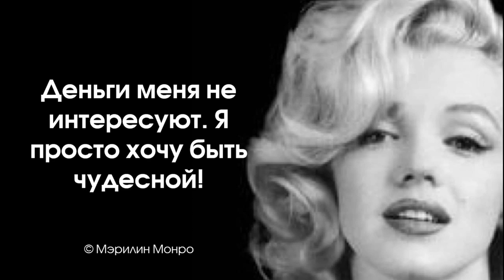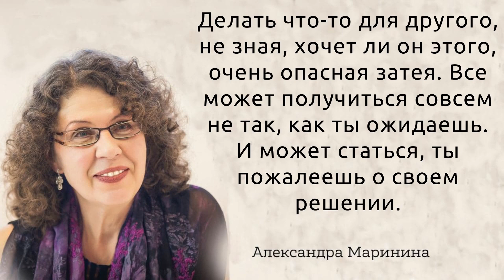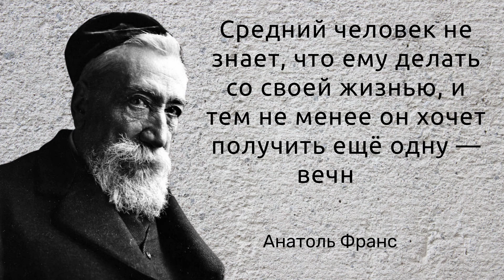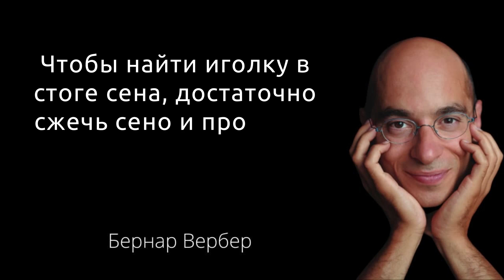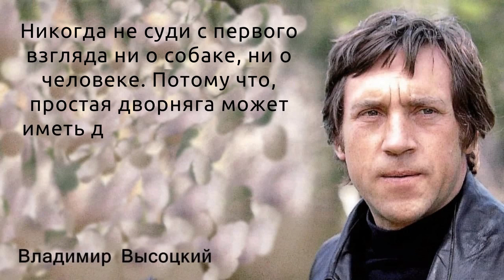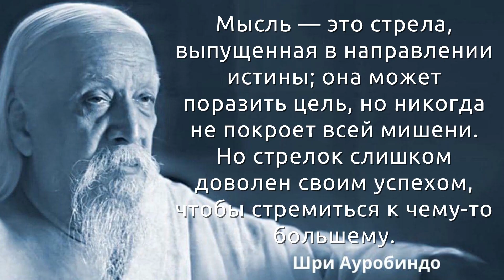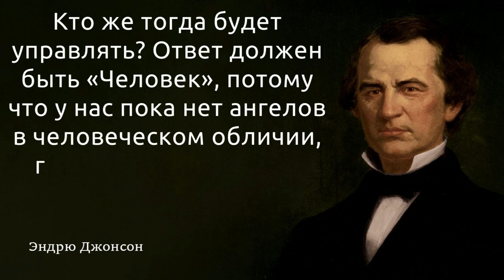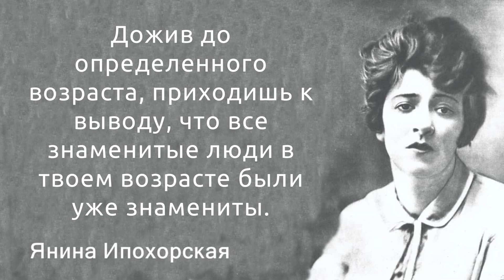25 интересных цитат и очень разных высказываний